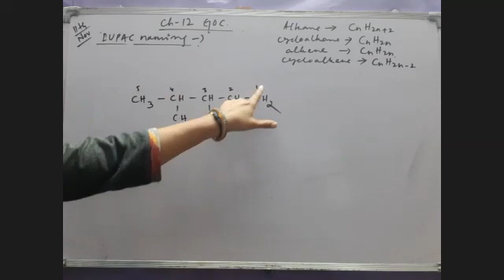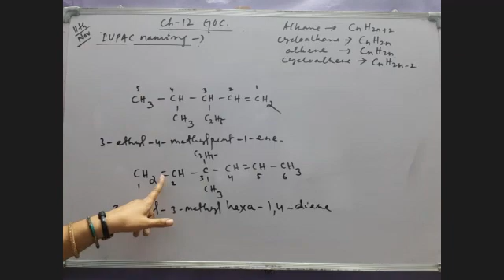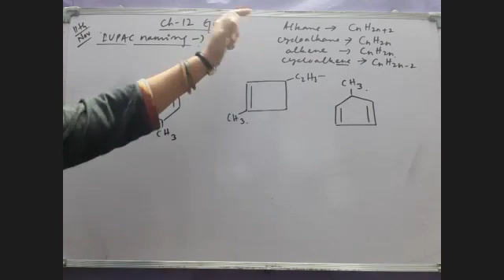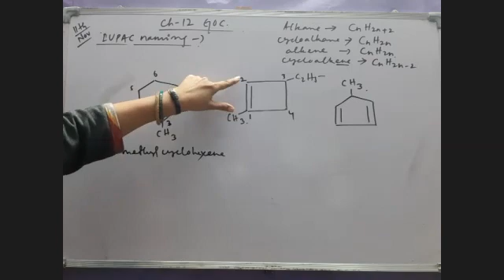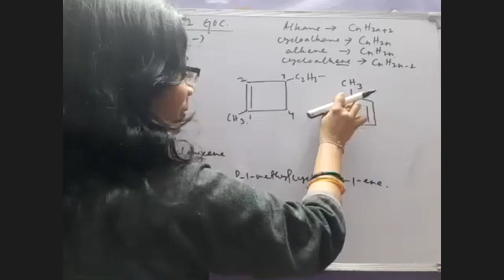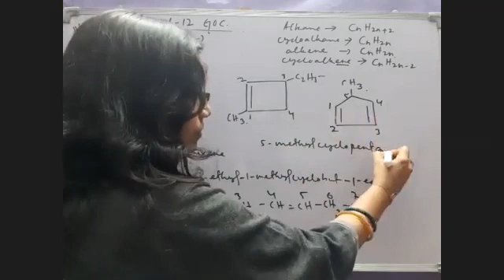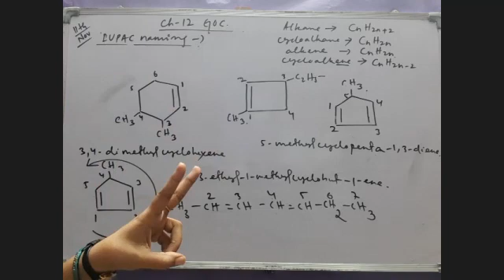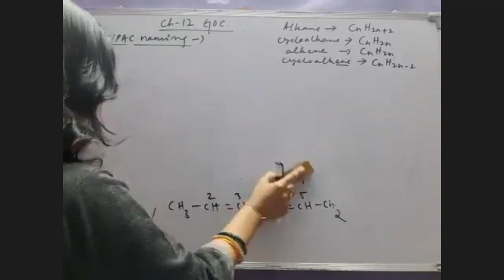GOC-11, IUPAC naming of cycloalkene, class 11th